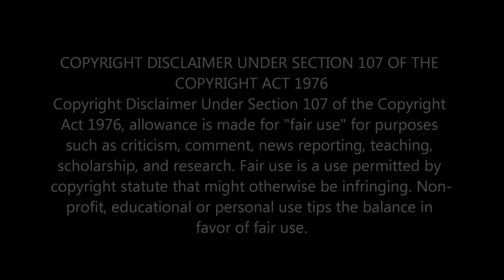WOW!!! THE CORRS - BREATHLESS (OFFICIAL MUSIC VIDEO) | FIRST TIME HEARING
Immerse yourself in the timeless allure of The Corrs with the official music video for 'Breathless.' Let the captivating vocals and infectious melody take you on a journey back to the 2000s. Join the global community of fans celebrating this hit song by the iconic Irish pop band. 🎶✨

                                 Greater Accra,Ghana.